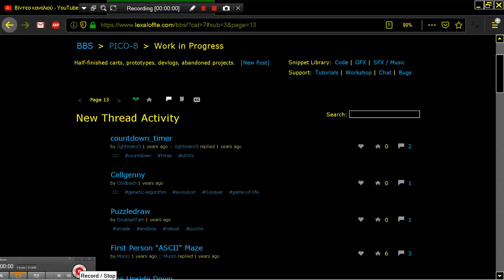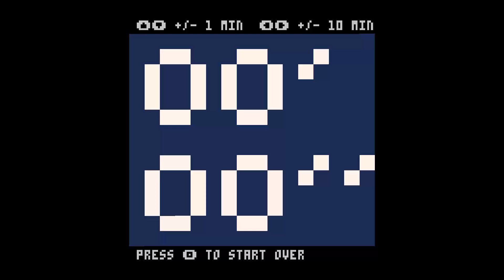COUNTDOWN TIMER COUNT DOWN PICO 8 Fantasy Virtual Console Lexaloffle Games www lexaloffle com